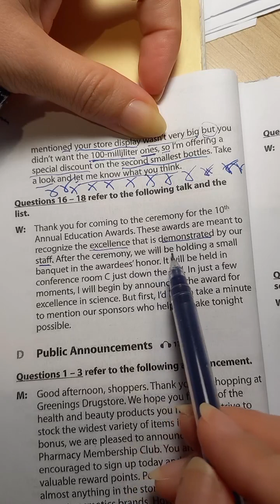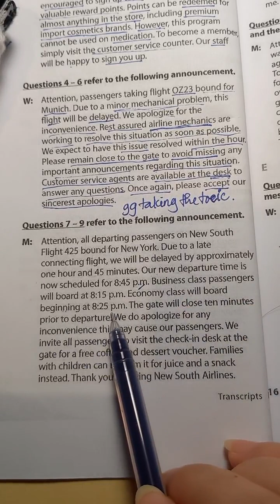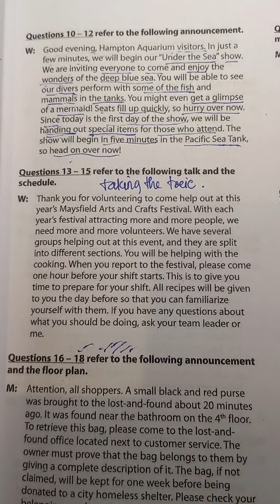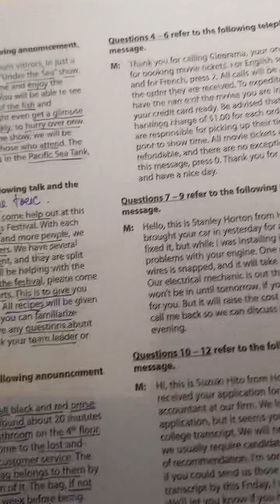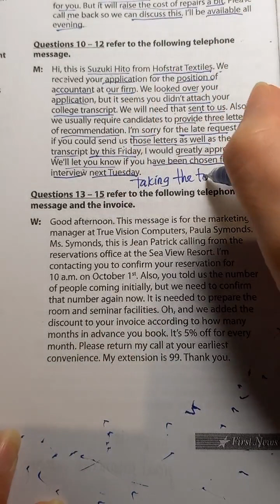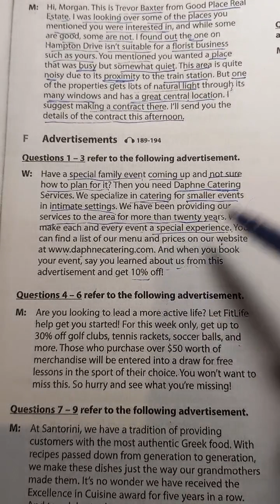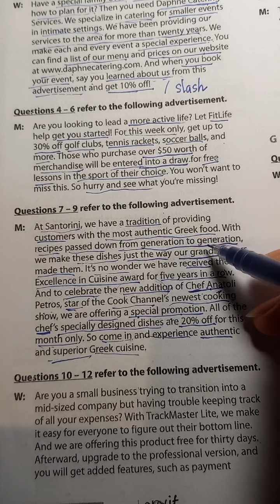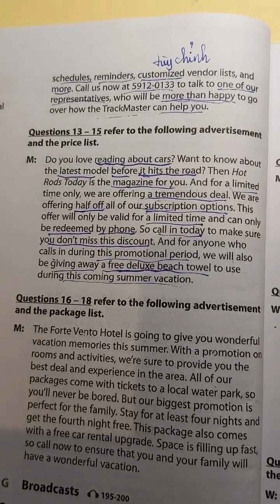NGAY 12 THANG 6 NAM 2024 - TIKTOK - TOEIC VOCAB